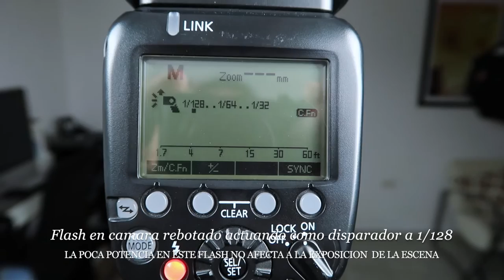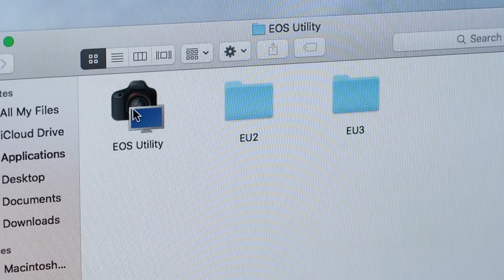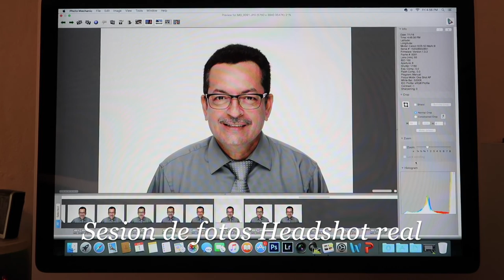[SPANISH] 10 Steps to a Flattering Self Headshot